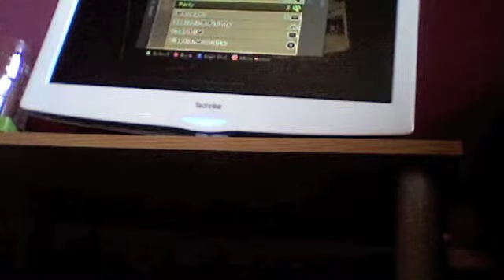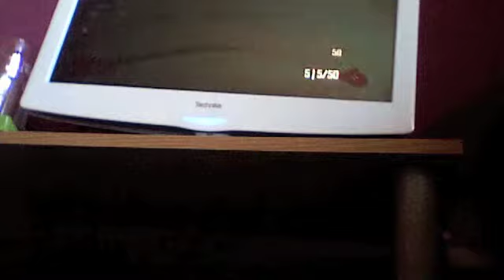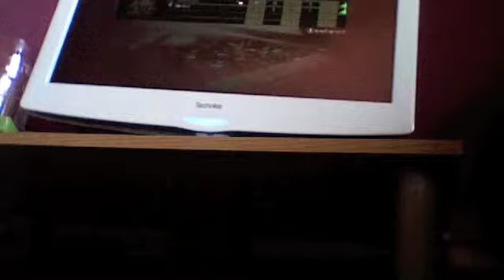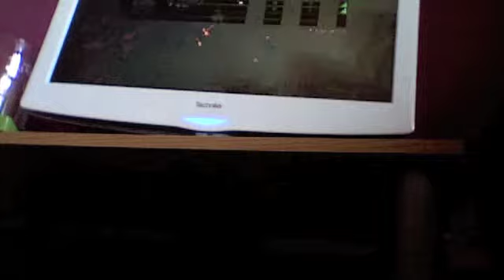BLACKOPS 2 ZOMBIES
ttoday im playing blackops 2, let hope you guys like it. plz let me know what i can improve on.